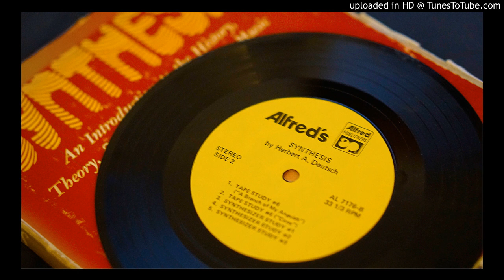Herbert A. Deutsch - Synthesis (Electronic, Experimental, Tape Music, Synth) [1976] FULL ALBUM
This 7 inch record was included with a book titled Synthesis: An Introduction to the History, Theory & Practice of Electronic Music by Herbert A. Deutsch.

It's a neat rarity, and the book is good, but if I am being honest, most of the music on this record terrifies me.

Side A is mostly tape manipulation experiments, and side B includes some interesting synthesizer work.

TRACK LISTING

SIDE ONE
0:00 Tape Study #1 (Speed Change)
1:16 Tape Study #1 (Tape Reversal)
2:23 Tape Study #2
2:45 Tape Study #3
3:36 Tape Study #4

SIDE 2
5:13 Tape Study #6 ("A Branch Of My Anguish")
6:23 Tape Study #6 ("Circe")
7:18 Synthesizer Study #1
8:29 Synthesizer Study #2
9:43 Synthesizer Study #3